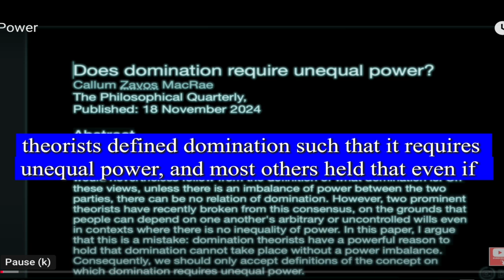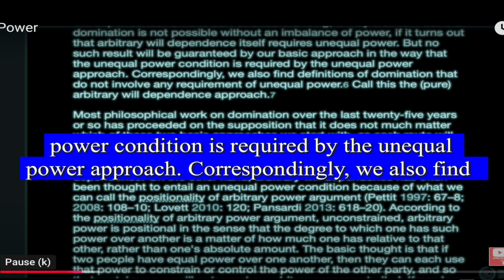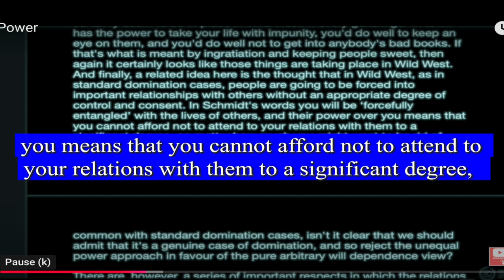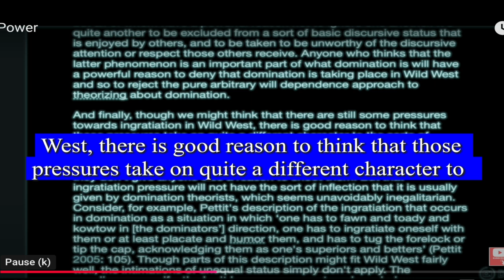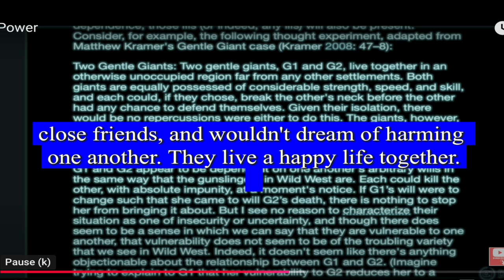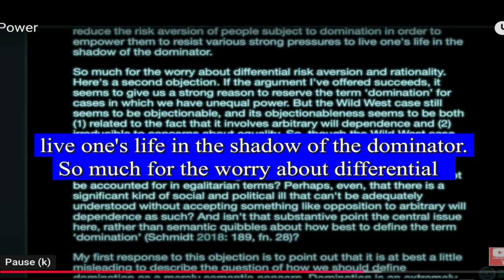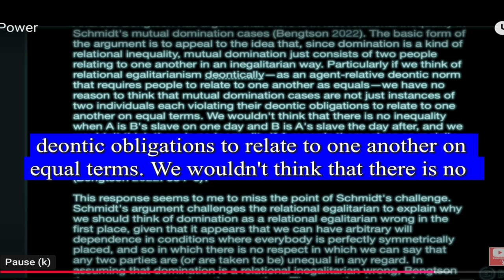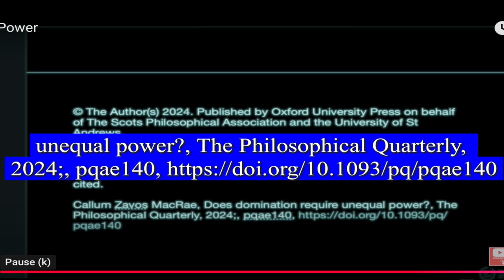Power & Domination (Timestamps)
ABSTRACT: Until recently, many theorists defined domination such that it requires unequal power, and most others held that even if domination were not defined as requiring unequal power, a requirement of unequal power would nevertheless follow from the definition of what domination is. On these views, unless there is an imbalance of power between the two parties, there can be no relation of domination. However, two prominent theorists have recently broken from this consensus, on the grounds that people can depend on one another's arbitrary or uncontrolled wills even in contexts where there is no inequality of power. In this paper, I argue that this is a mistake: domination theorists have a powerful reason to hold that domination cannot take place without a power imbalance. Consequently, we should only accept definitions of the concept on which domination requires unequal power.

AUTHOR(S)/ARTICLE: Callum Zavos MacRae, Does domination require unequal power?, The Philosophical Quarterly, 2024;, pqae140,

TIMESTAMPS:
00:00 - Power
00:09 - Abstract
06:01 - I. Domination and unequal power
11:59 - II. Is there domination in Wild West?
27:11 - III. Further disadvantages of the arbitrary will dependence approach
32:56 - IV. Objections
49:46 - V. Conclusion

© The Author(s) 2024. Published by Oxford University Press on behalf of The Scots Philosophical Association and the University of St Andrews.